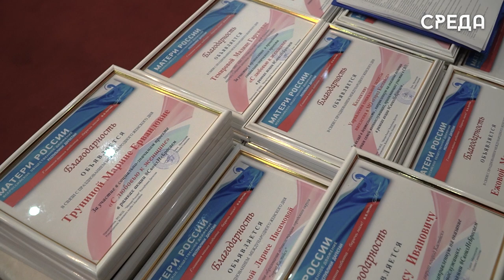Социально-значимое мероприятие «С любовью к женщине» прошло в Каспийске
6 марта в преддверии международного женского дня в развлекательном центре «Москва» состоялся концерт социально-значимого проекта "С любовью к женщине" в рамках акции СВОИХНЕБРОСАЕМ.

У входа стояли юные кадеты - будущие защитники родины, в руках у них праздничные тюльпаны, с которыми они встречают прекрасную половину Каспийска. Открылось торжество приветственной речью руководителя Женского клуба Каспийска Полины Самыловой.